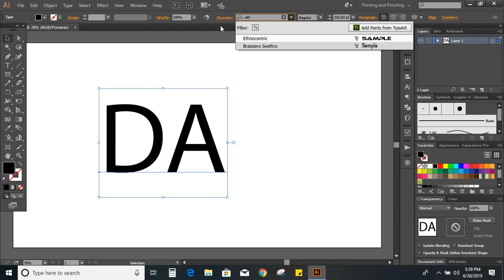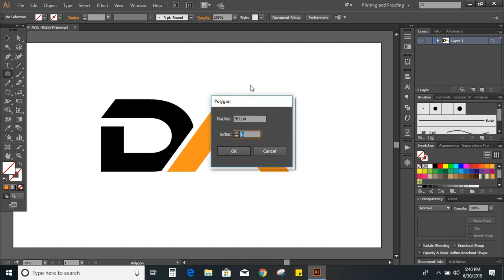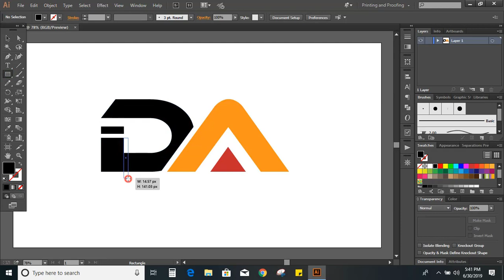Text Logo Design Tutorial In Illustrator CC 2019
Checkout the link how to make a professional logo design.
Logo design Tutorial in Adobe Illustrator cc 2019

The logo design Process: when you design a logo, you should follow a precise logo design process to ensure that your final design be the right solution for the client problem. There is always precise steps that will guarantee you a great final logo design: Design brief: this step where you send to the client a detailed logo design questionnaire to collect all the information needed. Research and Mind mapping: in this phase you should make a deep search about the industry, and the competitors of your client, you will also learn about your client’s target audience. Sketching And Refining: this step is about putting ideas on paper no matter how you drawing look like, its about gathering as much logo design concept as possible, then choosing the right ones an clean it. Digitizing: this step is about digitizing your sketches and making them scalable vector logo designs. Delivery: this is the final phase where you make a good presentation with all you logo design concepts and present it to the client.